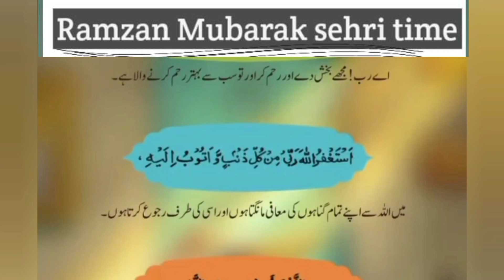Ramzan Mubarak sehri time.....❤️❤️🕌🌑🌙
Vah shahri ka Maza ##2024